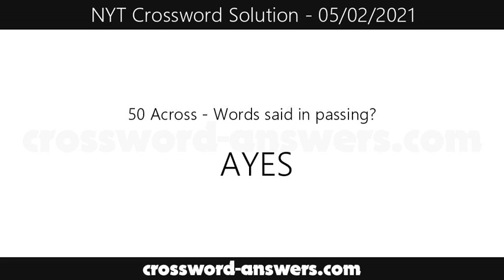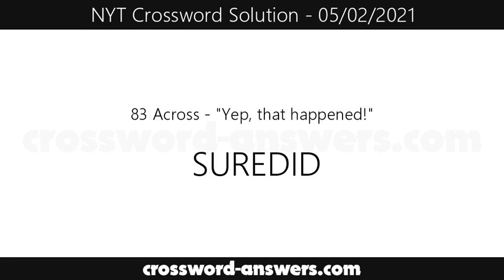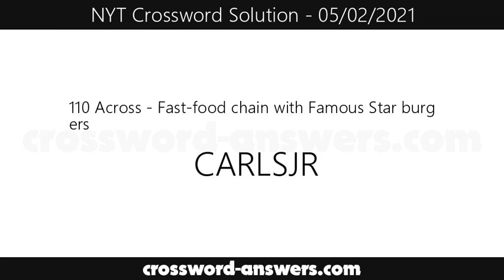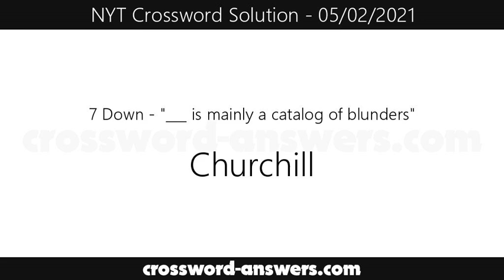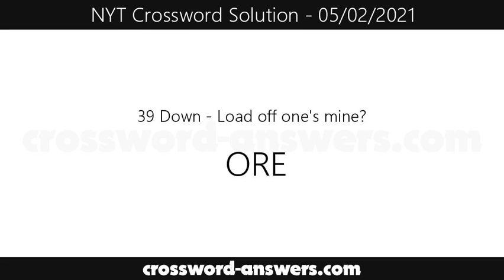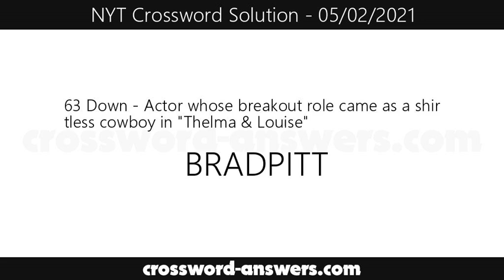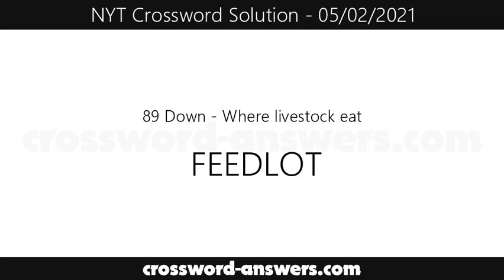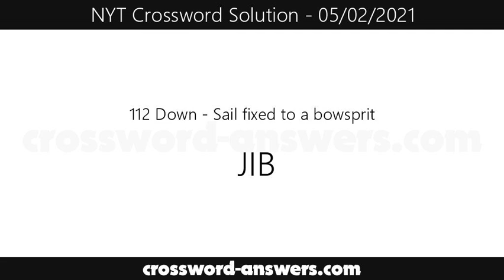New York Times Crossword Answers for Sunday, May 2, 2021 ( 05/02/2021 )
The new york times crossword answers for the crossword published on Sunday, May 2, 2021.